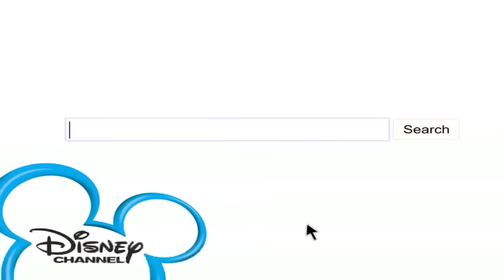Lemonade Mouth | Somebody Music Video | Official Disney Channel UK